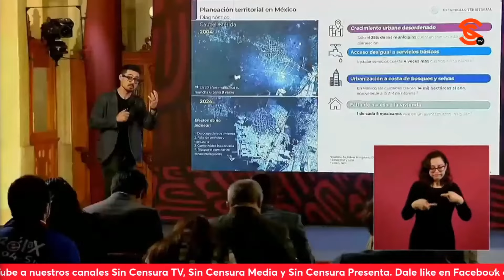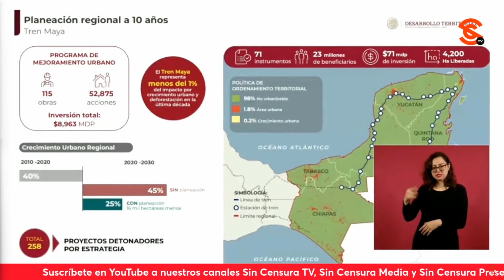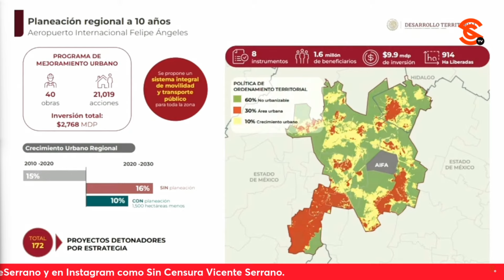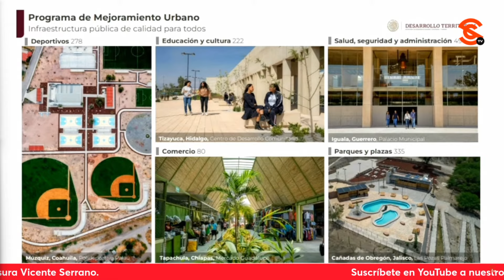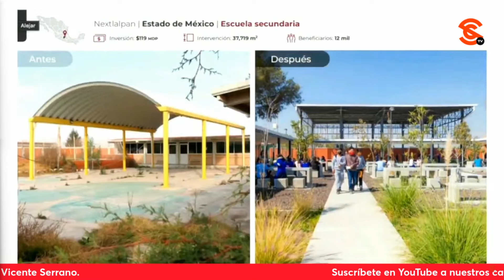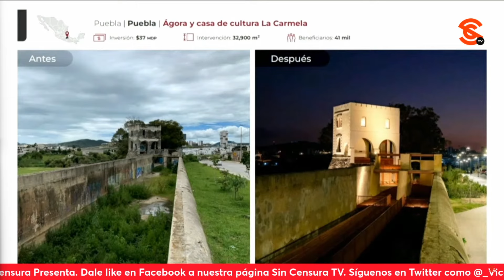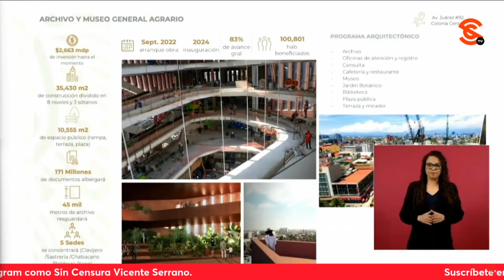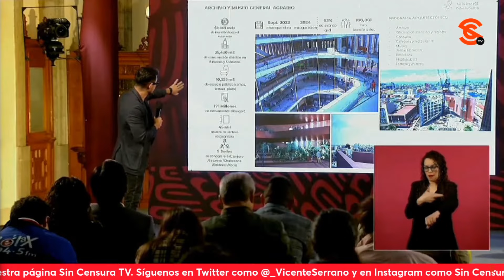SEDATU PRESENTA AVANCES DE PLANEACIÓN Y MEJORAMIENTO URBANO EN EL PAÍS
El secretario de Desarrollo Agrario, Territorial y Urbano Román Meyer presentó el informe sobre los avances de planeación y mejoramiento urbano en el país y estado por estado. Destacó las intervenciones alrededor del proyecto del Tren Maya, entre otros avances en deportes, educación y cultura, comercios, salud y seguridad